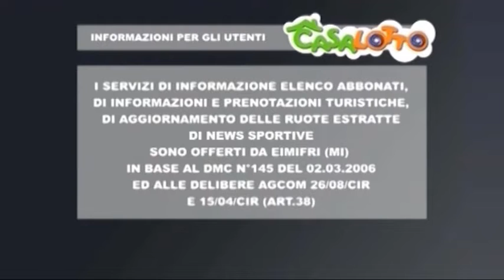la sera del 16 maggio 2022